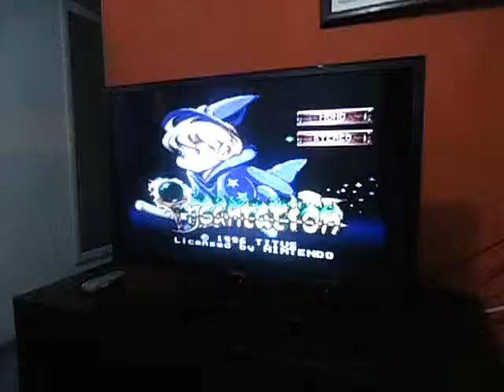De colecionador para colecionador - Super Nintendo Primeiras Impressões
Não deixe da acessar o meu Blog, e ver a minha história nos games.